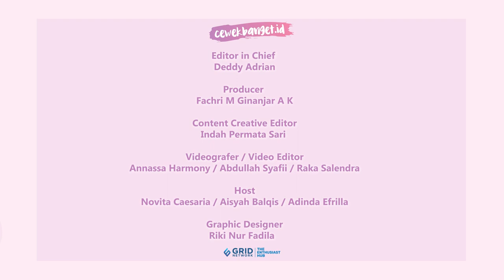SUTRADARA MONTY TIWA MARAHIN PEMAIN FILM KERAMAT 2 GARA-GARA TERTAWA DI LOKASI SYUTING | PART 3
CewekBanget.ID

Sutradara Monty Tiwa memang dikenal maksimal banget untuk mendorong para aktornya mendalami peran, termasuk untuk film Keramat 2. Lutesha yang juga aktor di film Keramat 2, ceritain bagaimana marahnya Monty Tiwa ketika ada aktor yang tertawat di lokasi syuting. Lutesha bilang Monty Tiwa langsung menatar semua aktor sambil marah-marah.

Credit.
Editor in Chief : Deddy Adrian
Producer : Fachri M Ginanjar A K
Content Creative Editor : Indah Permata Sari
Videografer : Annassa Harmony /Abdullah Syafii / Raka Salendra
Video Editor : Annassa Harmony / Abdullah Syafii / Raka Salendra
Host : Novita Caesaria / Aisyah Balqis / Adinda Efrilla
Graphic Designer : Riki Nur Fadilah
EDITORIAL OFFICE
Kelurahan Gelora
10270
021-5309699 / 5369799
Ext. 4102 (sekretariat)
ADVERTISING
Kelurahan Gelora
10270
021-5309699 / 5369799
Ext. 4102 (sekretariat)